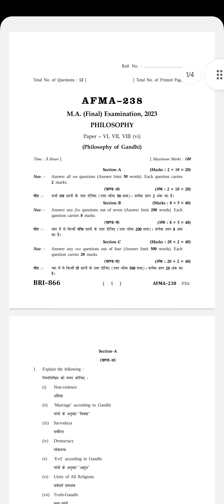M.a (Final year) Exam-2022-23 || Philosophy || Paper-Philosophy of Gandhi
Ma entrance exam
philosophy Ma entrance exam 2023 Ethics previous year exam नीति शास्त्र Ma preve ethics exam